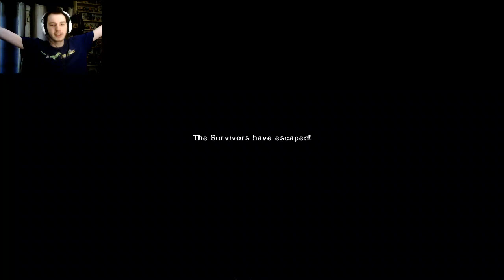Left 4 Dead 2 Ep.5 - Witches Galore!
We go through Hard Rain and try to survive.